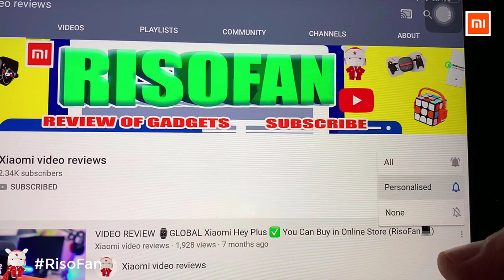Xiaomi Power Bank 3 10000mAh Super Flash Charge Edition.